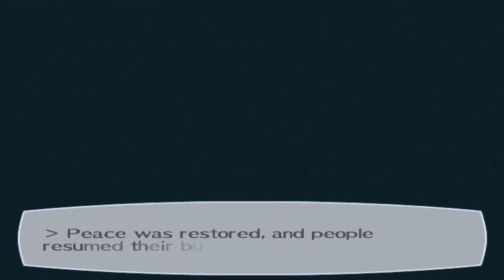Persona 3 FES - Finale [3/5]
We have made many friends in our year at Gekkoukan High School. Be sure to "like" this video if you enjoy it. It really helps! :)

~~~"Social" Links~~~